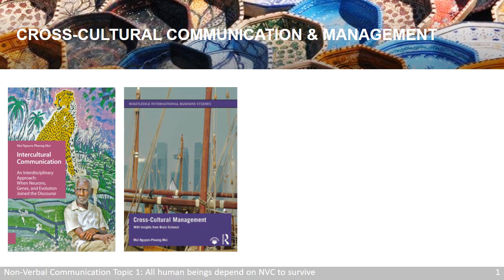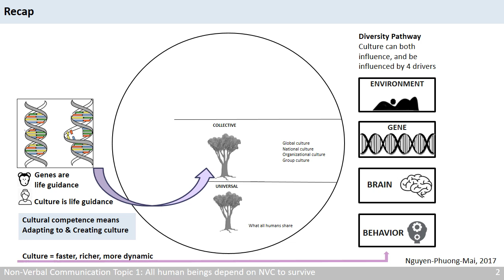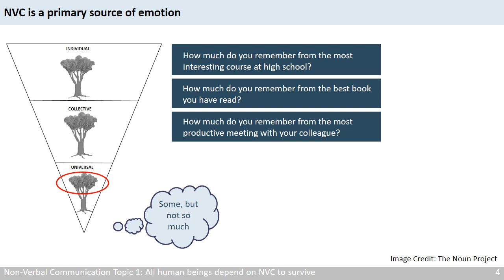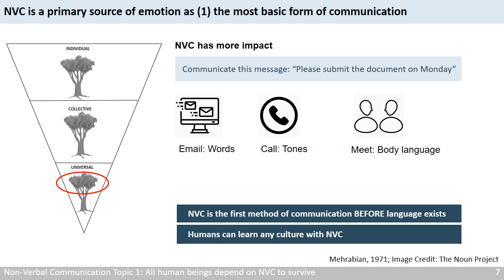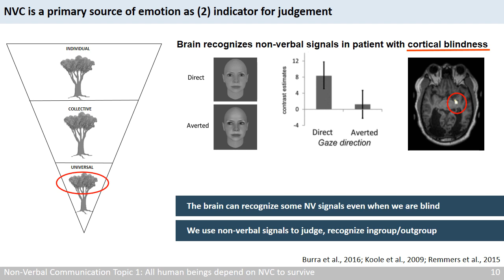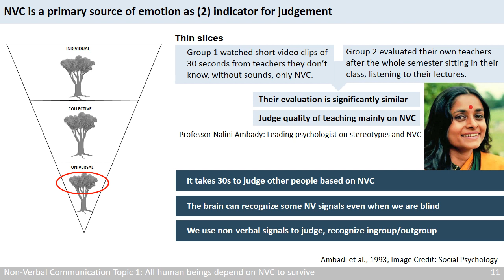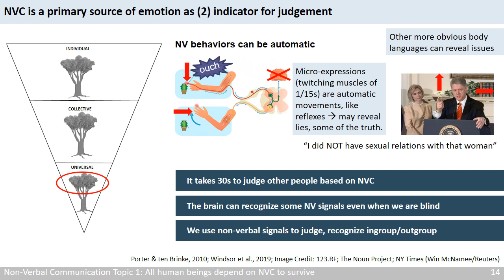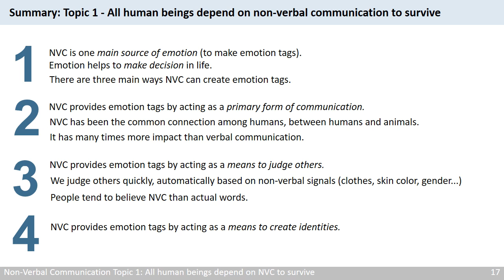Non verbal. Topic 1 of 4. Universal level. Cross-cultural Communication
CONTENT
The content of this course is based on these two textbooks:
1. Intercultural Communication: When Neurons, Genes, and Evolution Joined the Discourse
2. Cross-cultural Management: With Insights from Brain Science
TIP
Click on the subtitles symbol at the bottom right of the video, and set it to the language of your audience.
Click on the setting symbol and set it to highest quality.
(Text taken from the Introduction Topic 1 of 3)

"Welcome to the course on Cross-Cultural communication and Management.

My name is Mai Nguyen and I work at AMSIB, teaching and researching in cross-cultural management. I’m also a freelance writer, which is the part of my job as a journalist many years ago, but it seems I cannot give up. I combine my research with corporate training, especially for multinationals.

I would consider myself a cultural nomad, in the sense that I often have to “rotate” myself throughout the year in 3 different countries where different members of my families live. As of 2020, I’m creating this online course for students from my base in Australia, with the help of AI.

At the moment, I’m finishing my Master degree of Applied Neuroscience at King’s College London. You will see that I incorporated bits and bits of brain science in our course. The reason is that neuroscience has become a very effective tool for many disciplines to re-evaluate their theories and practices. Cross-cultural management is not an exception. In the light of neuroscience, our field is facing many new questions, and is changing rapidly. I’m very proud to be part of the movement, and I’m very excited to share this with you."